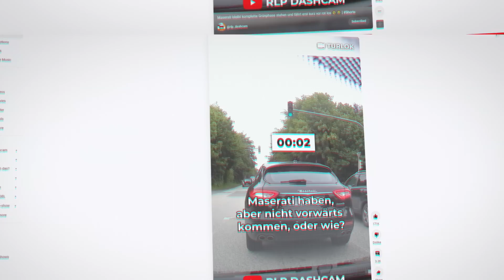Rakete aus Auto abgefeuert, Verkehrsinsel anvisiert und irres Überholen! | GERMAN DASHCAM | #104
Freunde des fahrbaren Bleches, einen wunderschönen Sonntag zusammen und herzlich willkommen zur 104. Dashcam-Compilation hier auf unserem YouTube-Kanal mit Euren Videos! 🚗🚗

𝙆𝙖𝙣𝙖𝙡𝙢𝙞𝙩𝙜𝙡𝙞𝙚𝙙 𝙬𝙚𝙧𝙙𝙚𝙣

𝙐𝙣𝙨𝙚𝙧 𝙀𝙦𝙪𝙞𝙥𝙢𝙚𝙣𝙩

Hier findet Ihr unsere Ausrüstung, die wir zum Produzieren unserer Videos verwenden. Für Euch entstehen dabei keine Mehrkosten, Ihr unterstützt uns aber. Vielen Dank!

➡️ Creative Cloud

𝙏𝙚𝙞𝙡 𝙙𝙞𝙚𝙨𝙚𝙧 𝙑𝙞𝙙𝙚𝙤𝙨 𝙬𝙚𝙧𝙙𝙚𝙣

Ihr wollt uns mit Eurer Videospende unterstützen und in einem der nächsten Videos erscheinen?
Das ist ganz simpel und wir würden uns freuen!

Wenn Ihr uns die Clips auf anderem Wege zukommen lassen möchtet, ist das auch kein Problem. Bitte schreibt uns dazu, unter welchem Namen wir Eure Clips veröffentlichen sollen.
Wenn Ihr Eure Clips bereits vorab bearbeiten wollt, werden wir Euch natürlich nicht daran hindern – wenn nicht, ist es aber auch kein Problem. :)

Unter Vorabbearbeitungen verstehen wir vor allem Zuschnitt- und Pixelarbeiten. Sofern Ihr den Ton stummschalten möchtet, ist das kein Problem – bitte verzichtet jedoch darauf, die Clips mit eigener Musik, Soundeffekten und  Audiokommentaren zu hinterlegen. Auch das Vergrößern des Videos (Skalieren) und Hinterlegen von Textfeldern in den Clips ist unerwünscht. Diese Clips passen meist leider nicht in das Gesamtbild unserer Videos und wir bearbeiten sie noch mal entsprechend!

Mit dem Senden Eurer Videos an uns, egal auf welche Weise, bestätigt Ihr, alle Rechte an den Clips zu haben und uns diese zu übertragen.

Für weitere Fragen stehen wir gerne unter der angegebenen E-Mail-Adresse zur Verfügung!

Geduld ist wichtig, es kann und wird etwas dauern, bis wir Eure Clips verarbeiten.

Wir freue uns auf zahlreiche Einsendungen! :)

𝘿𝙖𝙣𝙠𝙚 𝙖𝙣 𝙖𝙡𝙡𝙚 𝙀𝙞𝙣𝙨𝙚𝙣𝙙𝙚𝙧

Stocki
Stefan
Dj1907
Maddin
Maxxx
Marco93
Meierzwo
Benjamin
SeatDriver
Björn RH
Der Papa
Iris & Jörg
Sebastian
Zockervater
Kevin
Marco Oberlausitz
Sven
Schoeneberg30
Janek
Matze
Geisterfahrer Nürnberg